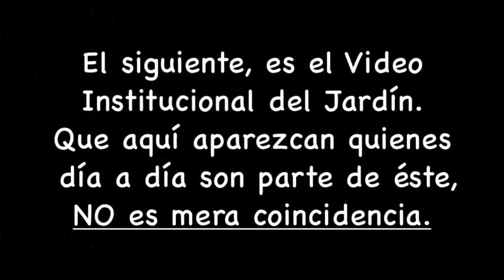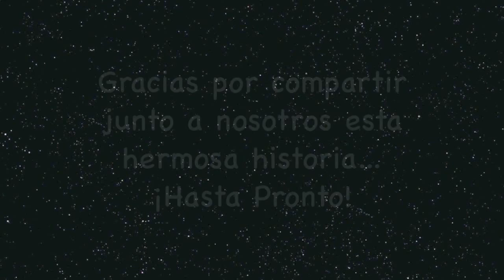Canción Jardín Bami Marc Chagall